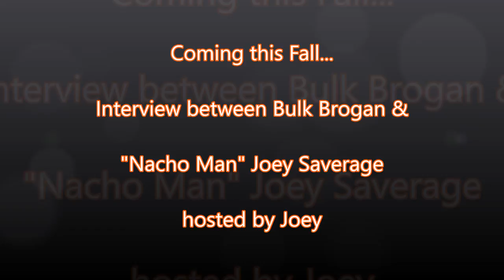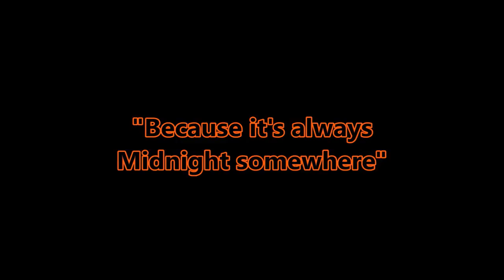MOJ: Coming soon... "Nacho Man" Joey Saverage & Bulk Brogan interview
Coming soon... "Nacho Man" Joey Saverage and Bulk Brogan interview